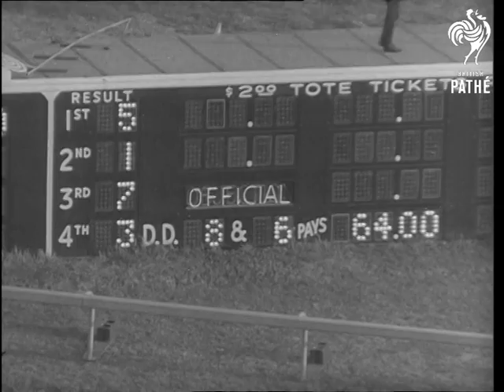Washington Horse Race: 'kelso' Wins (1964)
Title reads: "The Great Kelso Wins International". American voiceovered newsreel material.

GV Over the crowds head of the Laurel Park race track. MS Horses parade in front of stands. VS Of the race in which Kelso beats GunBow ridden by Walter Blum. LS Tote board with objection sign up. VS Kelso with jockey Mile Valenzuela up in the winners ring.

 FILM ID:3117.22